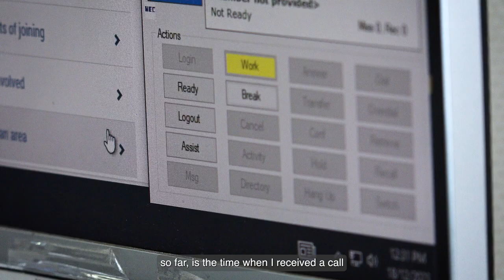Call Centre 1min